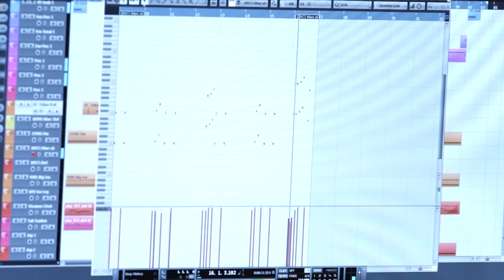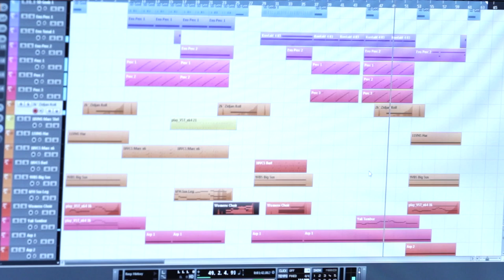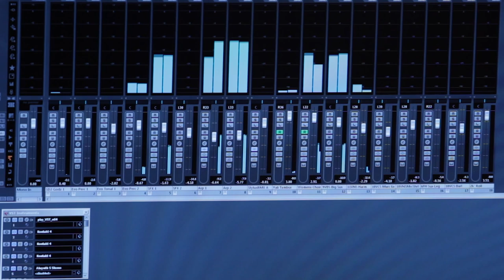Composer David Thulin - "One in the Chamber"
"One in the Chamber" has a middle-eastern feel with lots of percussive elements. The track opens with a yali tambur and a women's choir, then changes up with heavy percussive elements and marcato strings. The french horns increase the drama right before all music drops out and the choir sings alone. Then it goes again! Enjoy!

Composed by David Thulin (BMI). Recorded at Three Studios, Inc.